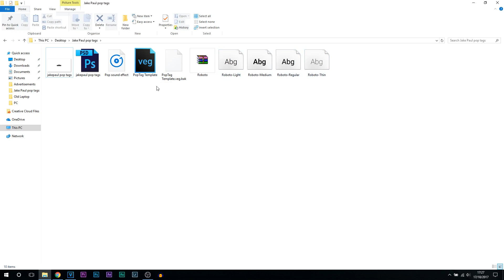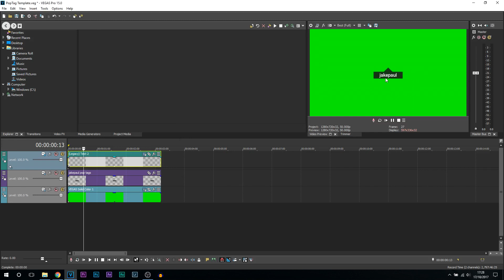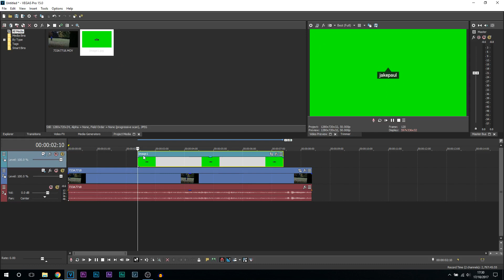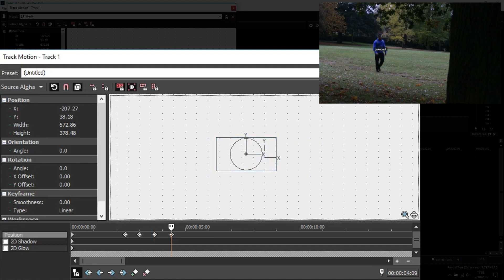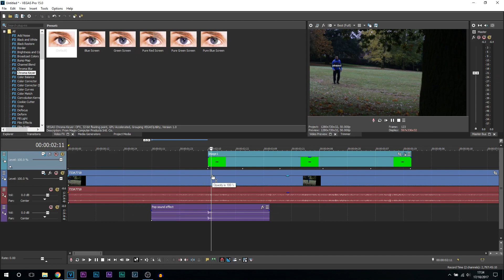How To: Make Pop Tags Like Jake Paul in Vegas Pro 15